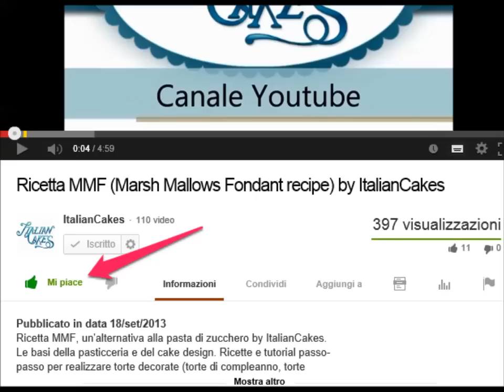Fiore in pasta di zucchero (sugar paste blossom) by ItalianCakes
Fiore in pasta di zucchero by ItalianCakes.

Come fare facilmente dei fiorellini in pasta di zucchero. Fiori che possono comporre fantastici bouquets da usare come topper di torte o per decorare torte speciali.

ItalianCakes: le basi della pasticceria e del cake design. Ricette e tutorial passo passo per realizzare dolci e torte decorate (torte di compleanno, torte nuziali, ecc.) usando pastadizucchero (pdz), panna vegetale, ghiaccia reale (glassa reale), crema di burro, ecc.

Guarda questa super ricetta: "Ricetta: come fare le crepes alla Nutella facili e veloci by ItalianCakes"
## SOSTIENI IL NOSTRO CANALE. Vogliamo far crescere la qualità dei nostri video e acquistare attrezzatura professionale.
Sostienici, acquistando il nostro merchandising (magliette, felpe, tazze). Visita lo store